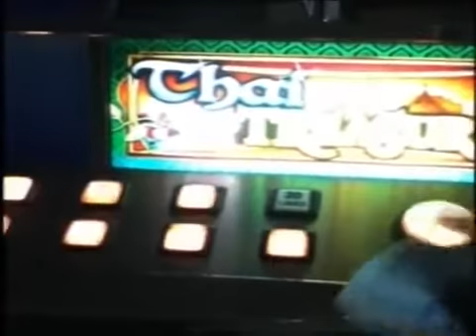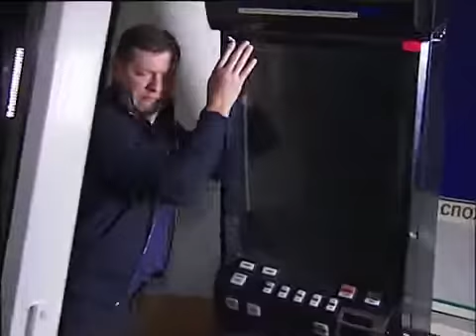Ляшко знову розгромив залу гральних автоматів